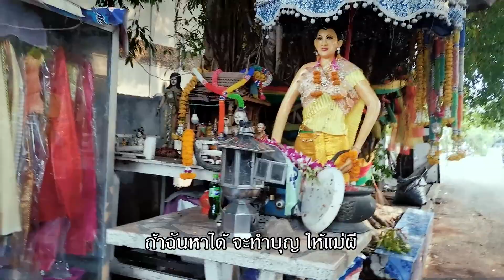แจรถ แจรถ / ยงยุทธ์ ด้ามขวาน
เพลง แจรถ แจรถ
คำร้อง ทำนอง : ยงยุทธ์ ด้ามขวาน
ดนตรี : Hideki Mori
ประสานเสียง : ลูกปลา,ศิริวรรณ,ต่อ และ ตุ้ม(บรรพชน)
ตัดต่อวีดีโอ : Kenta Mori
พระเอกวีดีโอ: ตุ้ม บรรพชน
Recorded  Apr. 2022
at Mori Studio Thailand